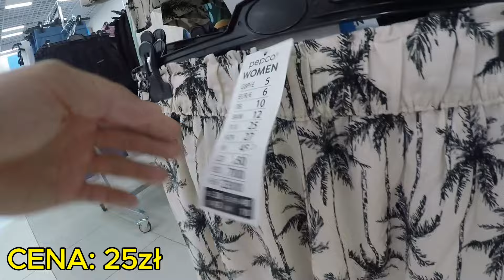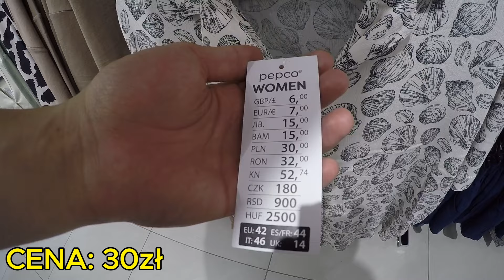PEPCO NOWOŚCI - UBRANIA W SUPER CENACH - HIT! MUSISZ TO MIEĆ